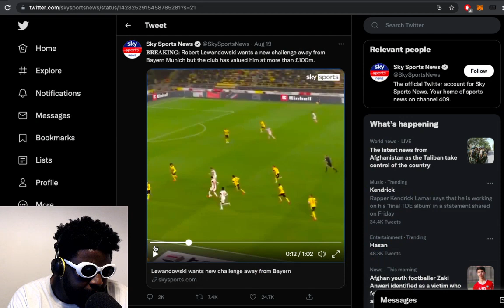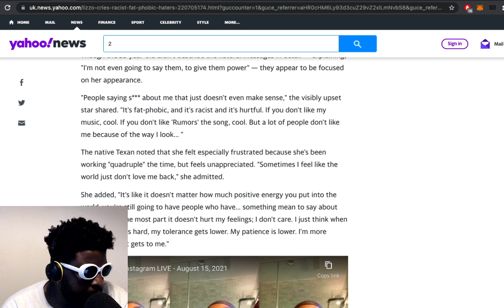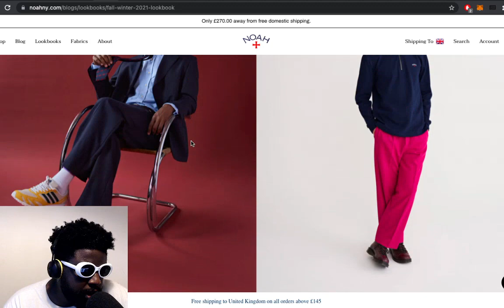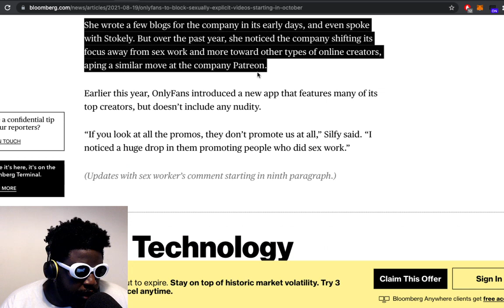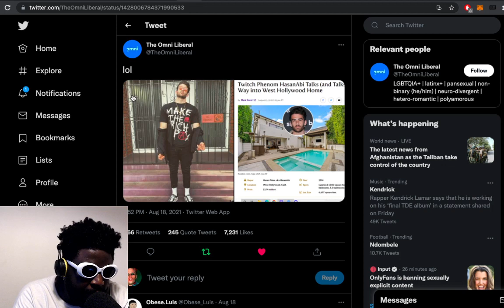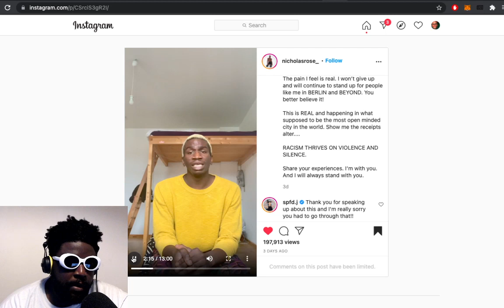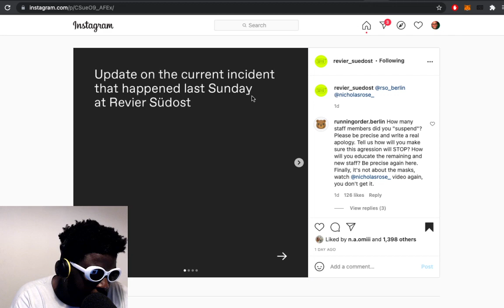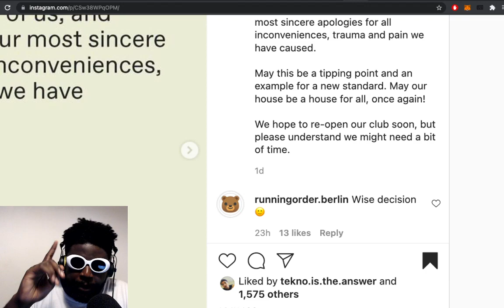New Job, Harry Kane, Lizzo, OnlyFans Update, Hasan Piker's mansion, Revier Südost & MORE | TAZS #486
Agostinho rambles about the difficulties of landing a new job during a pandemic, Robert Lewandowski wanting a new challenge, Harry Kane suffering as consequence, Lizzo crying about mean tweets, Noah FW 21, OnlyFans banning all sexually explicit videos starting in October, Halle Berry being sued by MMA star Cat Zingano, Hasan Piker's new $2.74m mansion, Berlin racer Nicholas Rose accusing Revier Südost of racism and homophobia and more...